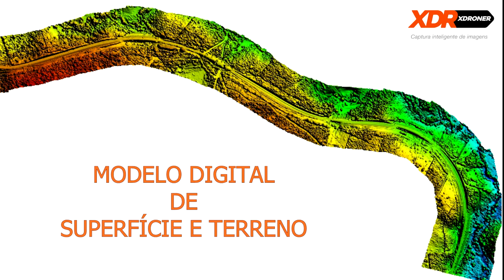Mapeamento Linear Ferrovia Oeste-Leste - Drones (RPAS)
Aerofotogrametria, mapeamento linear, realizado pela XDRONER na Ferrovia Oeste-Leste no Estado da Bahia. Foram mapeados 535km de extensão através das imagens de alta resolução geradas por nossos drones (RPAS), com pós produção no software pix4d.
A XDRONER é empresa Certificada ISO9001.